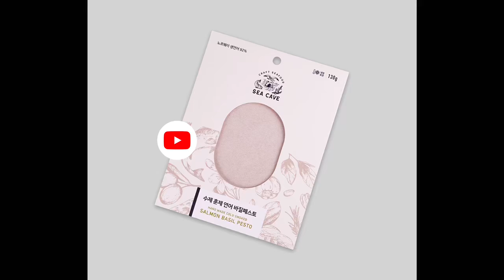[마음상자] 특수박스 커스텀 걸이형 봉투박스 제작 _ 박스조립과정 box packaging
CODE : S2011093
형태 : 특수박스 걸이형 봉투상자
사이즈 : 170*220mm
종이 : 화이트지
인쇄 : 컬러
코팅 : 무광